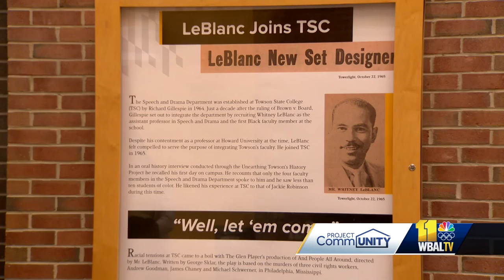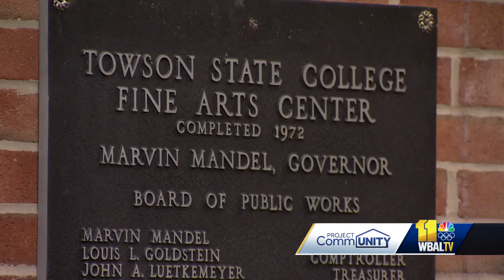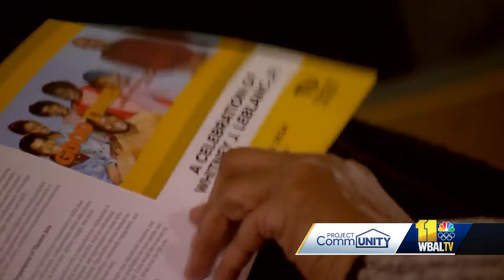TU honors first Black faculty member, TV show producer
The Towson University community is honoring a trailblazer in Whitney LeBlanc, who integrated the faculty at the school as the first Black member in the 1960s.  LeBlanc went on to make waves in the entertainment industry, working on several popular TV series. He served as an associate producer on "Good Times," one of the first primetime sitcoms depicting life for African Americans.